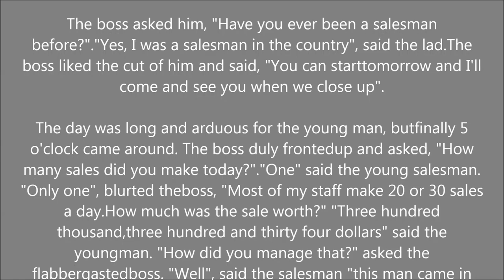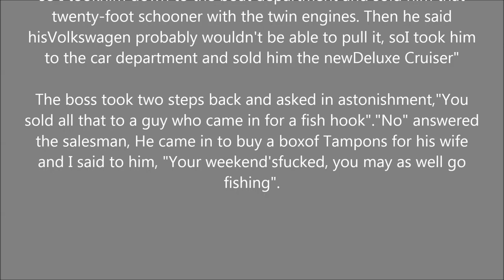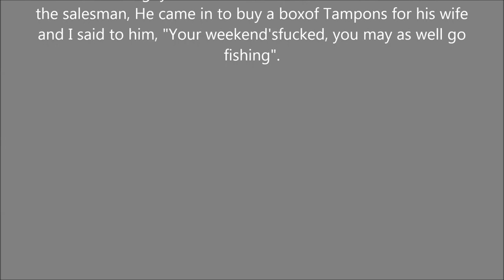Hick Salesman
A keen country lad applied for a salesman's job at acity department store. In fact it was the biggest storein the world - you could get anything there.

The boss asked him, "Have you ever been a salesman before?"."Yes, I was a salesman in the country", said the lad.The boss liked the cut of him and said, "You can starttomorrow and I'll come and see you when we close up".

The day was long and arduous for the young man, butfinally 5 o'clock came around. The boss duly frontedup and asked, "How many sales did you make today?"."One" said the young salesman. "Only one", blurted theboss, "Most of my staff make 20 or 30 sales a day.How much was the sale worth?" "Three hundred thousand,three hundred and thirty four dollars" said the youngman. "How did you manage that?" asked the flabbergastedboss. "Well", said the salesman "this man came in andI sold him a small fish hook, then a medium hook andfinally a really large hook. Then I sold him a smallfishing line, a medium one and a huge big one. I askedhim where he was going fishing and he said down thecoast. I said he would probably need a boat, so I tookhim down to the boat department and sold him that twenty-foot schooner with the twin engines. Then he said hisVolkswagen probably wouldn't be able to pull it, soI took him to the car department and sold him the newDeluxe Cruiser"

The boss took two steps back and asked in astonishment,"You sold all that to a guy who came in for a fish hook"."No" answered the salesman, He came in to buy a boxof Tampons for his wife and I said to him, "Your weekend'sfucked, you may as well go fishing".